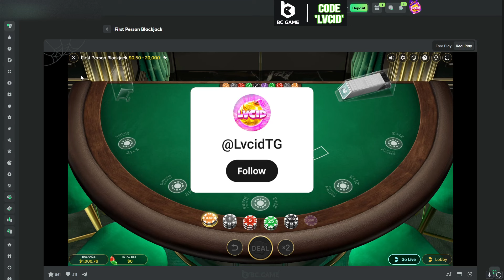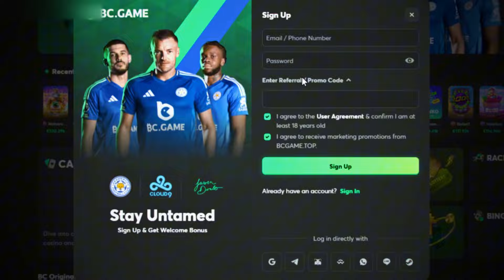DOUBLE UP CHALLENGE ON FIRST PERSON BLACKJACK!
18+ | Gamble Responsibly | Begambleaware.org.